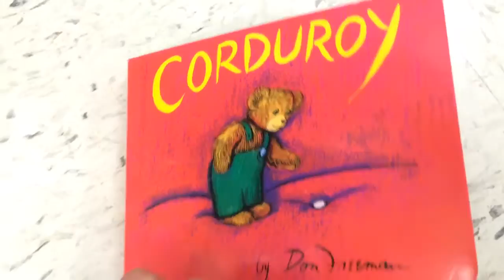Shopping & Floppy Hats!!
Hope you enjoyed!! Help me get to 400 subbies and become part of the fam!!!

I love you so much see ya in my next one bye :)